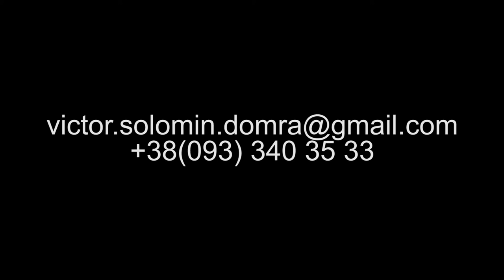Solomin & Varpu Duo My Favorite Things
Solomin & Varpu Duo
My Favorite Things